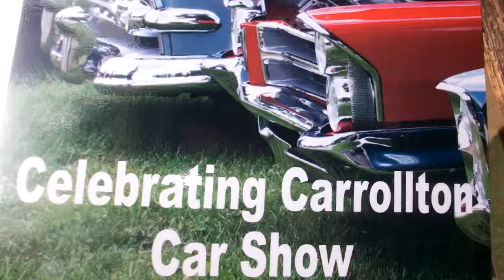Carrollton Texas Car Show 2013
Video from the Carrollton Texas Car Show 2013. Welcome To Reality would like to thank the City of Carrollton, Texas for hosting this event and would also like to extend a warm welcome to all the people that we met out there at the show. We had a great time and look forward to the next show.

"Fading Things" by unreal_dm (feat. Admiral Bob)